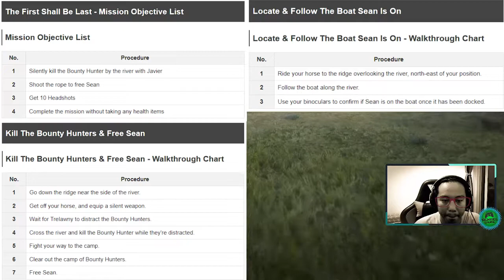APAPUN KITA LAKUKAN - Red Dead Redemption 2 Indonesia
Selamat Menikmati!